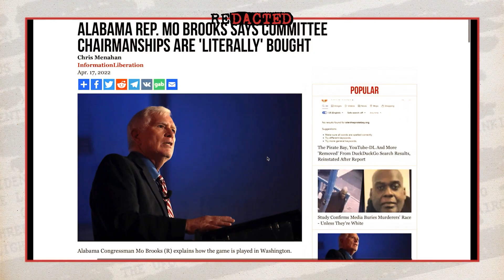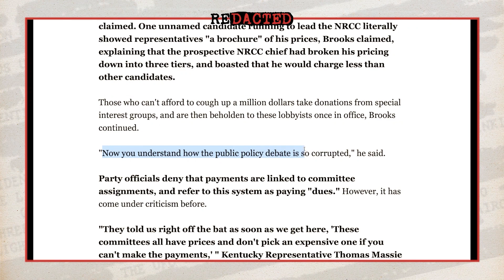Hidden Camera Reveals SHOCKING Secret from Congressman | Redacted with Natali and Clayton Morris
A congressman admits that the U.S. government is not set up to represent the best interest of its citizens. Instead, big money is the name of the game and the lobbyists who have it get their way. Sad but true.